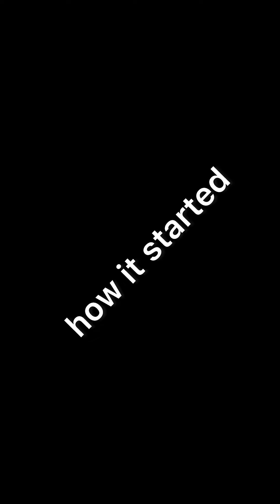Emeka wife has finally confessed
Emeka wife has finally confessed. what kind of a wife is this one